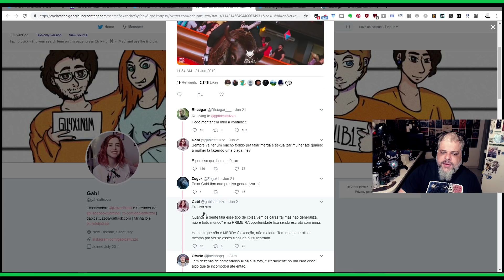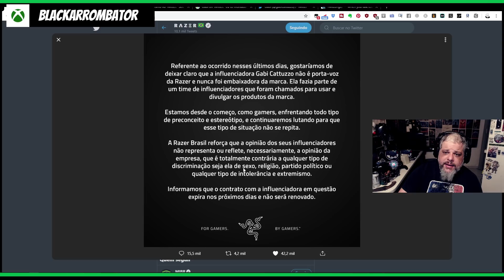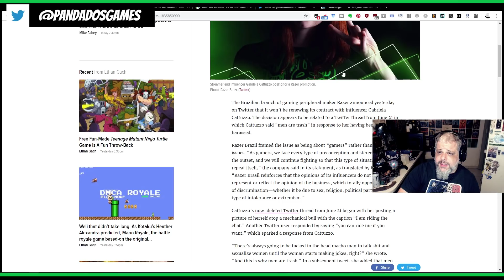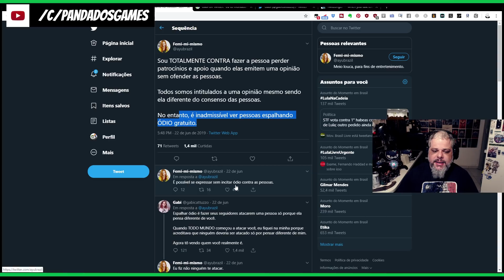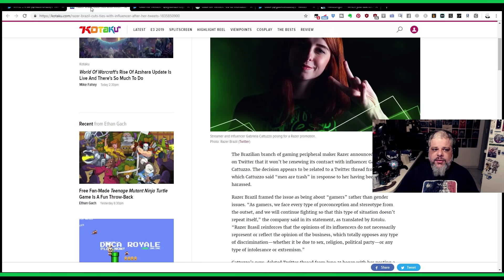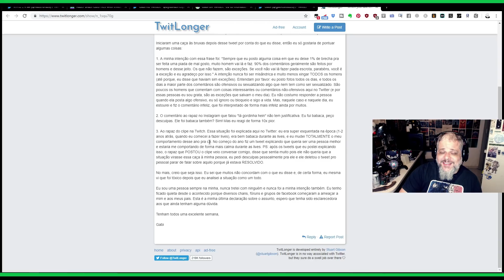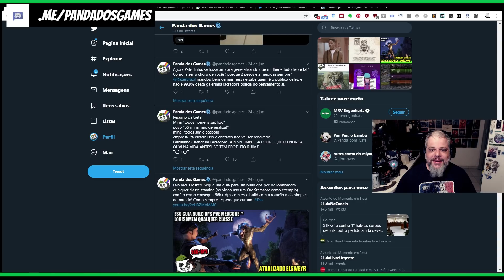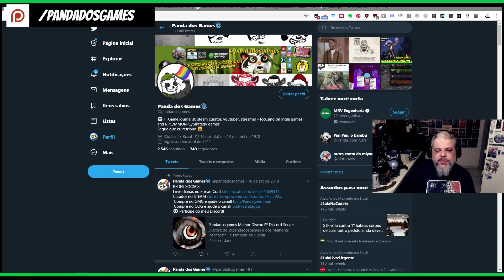Sobre a Polêmica GabiCattuzzo vs Razer Brasil: Como a Empresa agiu certo porém de forma equivocada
Fala meus leskes, faz um tempo que não rolava um panda pitaco, então segue esse comentando a treta que envolveu a streamer Gabriela Cattuzzo e a Razer Brasil - Nesse video eu dou meu pitaco e explico porque a Empresa fez a coisa certa, mas de forma equivocada.
Como sempre, espero que curtam ;)

✦ PARCERIAS: ✦
🐼 Compre na EPIC GAME STORE e ajude o canal (insira o codigo de criador pandadosgames)
LIVES DIARIAS DURANTE A SEMANA (DAS 22:30 as 01:30)

👉🏻 *_ ঔৣ͜͡➳ 🔔Ativa ø Sininhø*👈🏻
👉🏻 *_ ঔৣ͜͡➳ 📱Cømpartilhe*👈🏻
❤~*OBRIGADO A TOD(O)(A)S*~❤